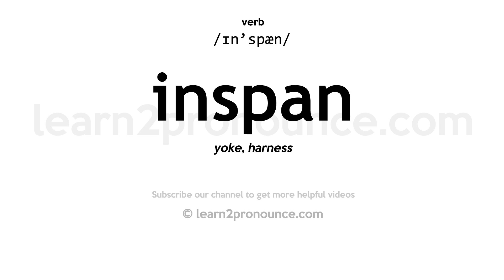inspan pronunciation and definition